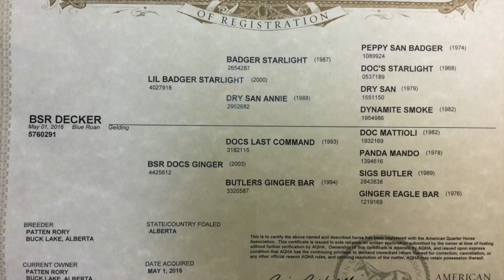BSR Decker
BSR Decker 5 year old Blue Roan Gelding